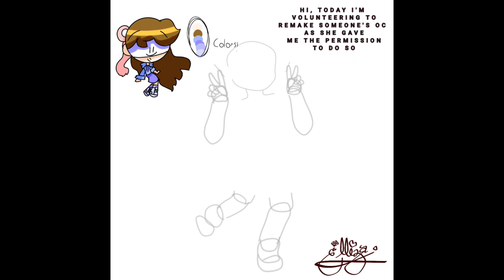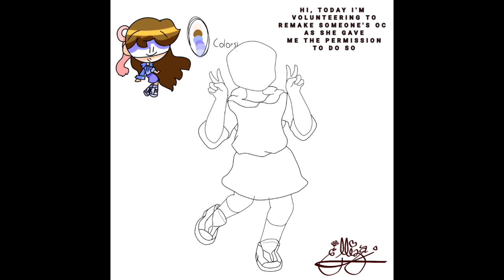SPEEDPAINT - Collaboration Art with gachauwu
FULL PIC VIEW / DOWNLOAD

My Story :
Since I want to take take a little breather, I simply volunteering to remake someone's OC on that time.

AND FOLLOW ME in these official social media.

P/S : I will upload MORE of my artwork's timelapse videos with music later. ヾ(*´∀｀*)ﾉ